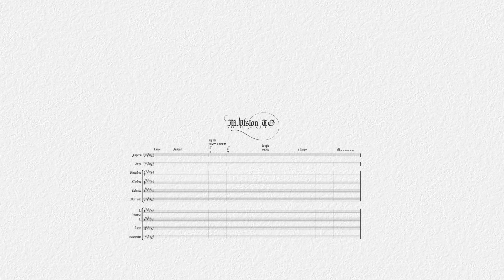Harmonizing Exceptional Technologies - 3rd episode: M.Vision TO (Collaboration with Hyundai Mobis)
Harmonizing Exceptional Technologies - 3rd episode: M.Vision TO

This is the third and last episode in a three-episode piece; each episode portrays a different Hyundai Mobis product.

This time I'd like to write about the relations between the three episodes of the piece.
The first episode was in C Mixolydian with some hints of a raised 4th (F#), which makes it C Lydian-Mixolydian. The second episode explores the Lydian-Mixolydian mode, but this time, starting on the note Gb (enharmonic F#), so there's still a play between C and F#/Gb but from another angle. The final episode takes the augmented sounds even further with an odd augmented mode over B or G. But, there is a surprise - the episode is actually in F# Phrygian-ish (ending with a Picardy third). So all of the piece is around the relations of C-F# and after it starts with a C major sound, then roams to explore different kinds of augmented sounds, it ends with a familiar major chord sound, but this time it's F#.